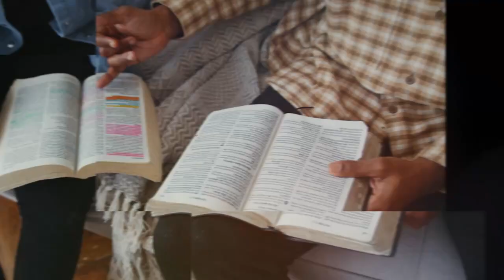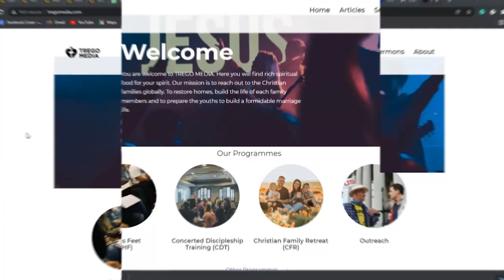What It Takes To Be A Christian (2) // HARVEST TIME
Do you want to be a Christian? Here's a teaching on the requirements.
Or perhaps you are thinking you are already a Christian and you didn't fulfil any rigorous requirement, you can do a spiritual check with this message.